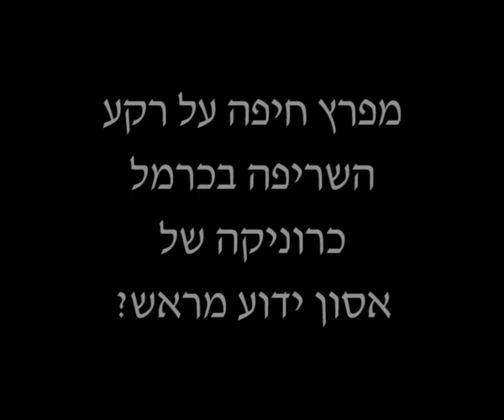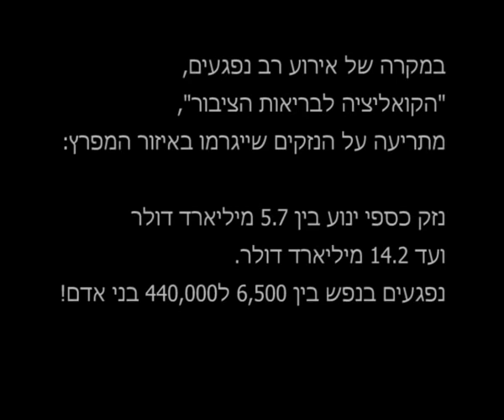"רואים את הקולות" - צילום - פוקושימה 2? - טריילר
במהלך השריפה בכרמל תעדתי את המתרחש בחיפה ובצפון הארץ. בסרט ישנו חיבור לפן האקולוגי של החיים בצל התעשייה הכבדה.
אורך: חצי שעה
ז'אנר: תעודי
שפה: עברית